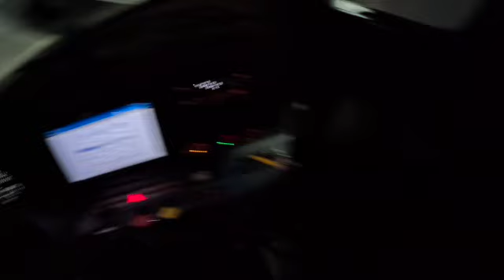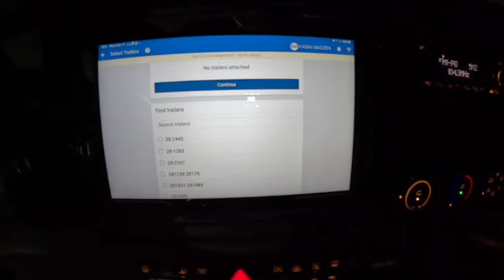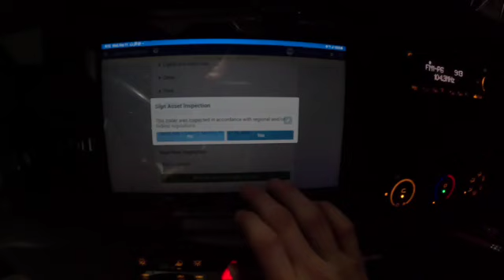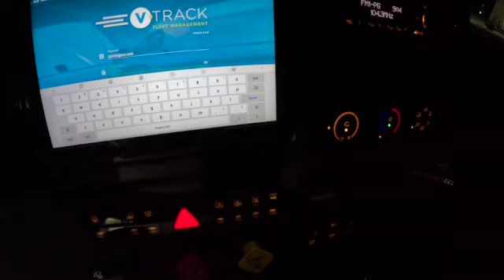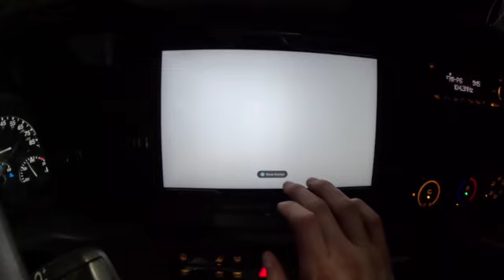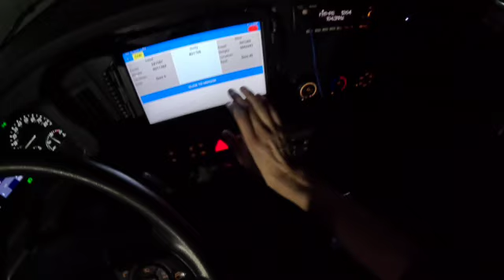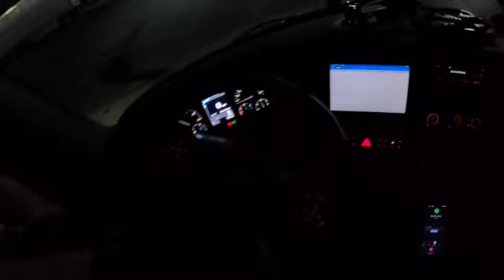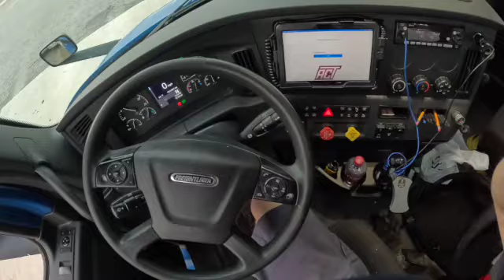POV linehaul trucking to Charlotte NC